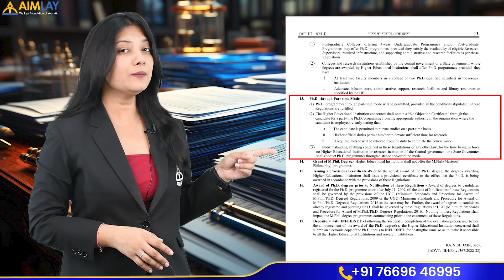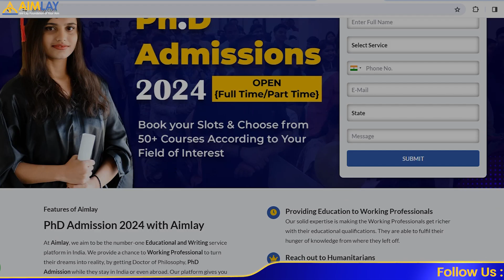Part time PhD for Working Professionals | Aimlay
In this video, you will learn about the availability of Part-Time Ph.D.  In 2016, Online PhD or Distance Mode PhD was not allowed. However, keeping the need for working professionals in mind, UGC released guidelines in 2022 that a PhD can be pursued at a distance as well as in regular mode.

 UGC guidelines also stated that Part-Time PhD, as well as Ph.D. in Regular mode, will be given equal importance. Watch our video till the end to find out certain conditions that need to be fulfilled for a Part-Time Ph.D.

For more such informational videos, follow Aimlay's YouTube channel.

About Us
AIMLAY is a Global and top-notch educational and Writing service platform for WORKING PROFESSIONALS. It offers numerous courses from grade tenth to Ph.D.

Aimlay is a higher education-oriented platform hosting diverse courses from renowned universities all over INDIA. On top of a staggering variety of educational classes, Aimlay provides full-fledged assistance for PhD. Holders from the entrance to completion of a doctorate.

Aimlay has powerful connections and collaborations with multiple universities all over INDIA. Our team works as a helping hand and counsels the candidates. For over a decade now, AIMLAY has aimed to improve lives by providing accessible education for all working professionals at their convenience.

Aimlay's head office is in Delhi. With counselling centres all around India and even at international levels.